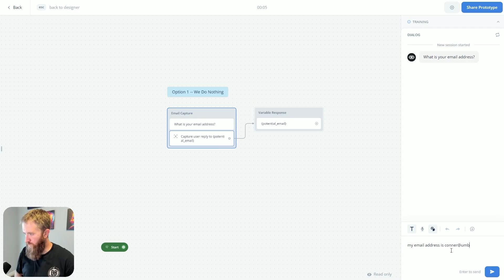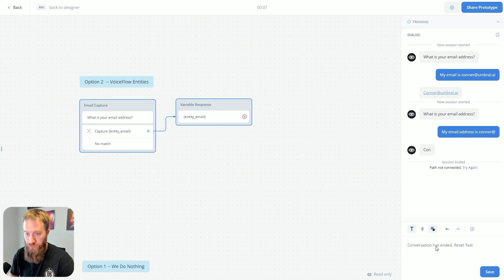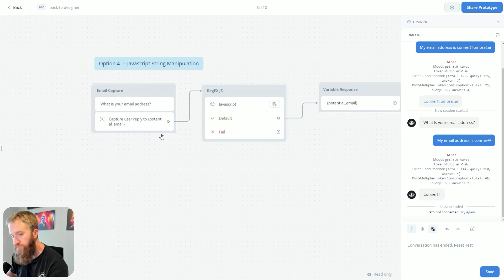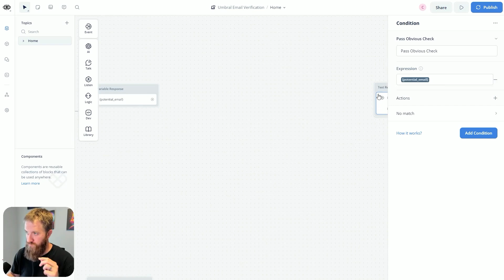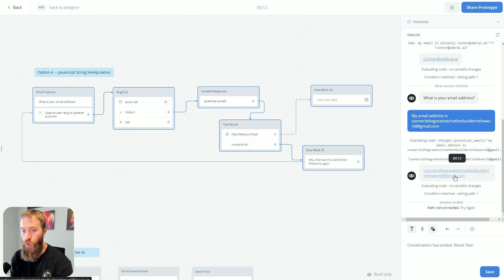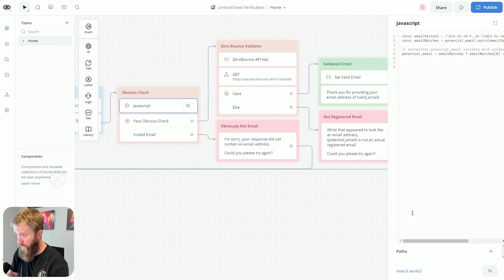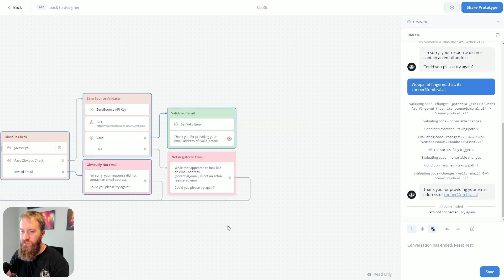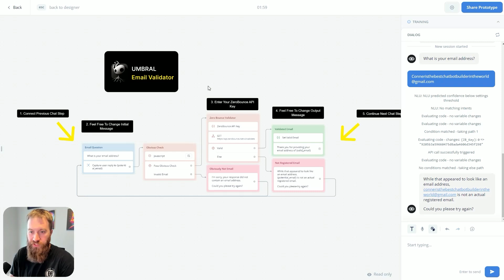How to Validate Email Addresses in Your Chatbots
Email validation in chatbot development is a difficult task.  Capturing emails is one of the most important actions a chatbot can take, which is why you want to make sure the email is clean, and most importantly, valid.

That way you do not put your clients email addresses at risk for potential high bounce rates.

Looking to build AI solutions and chatbots for your business?